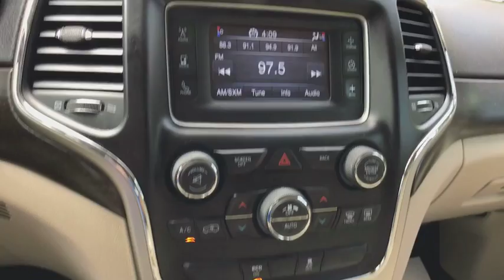2014 Jeep Grand Cherokee Louisville, Lexington, Elizabethtown, KY New Albany, IN, Jeffersonville, IN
Cashmere Pearlcoat U 2014 Jeep Grand Cherokee available at Oxmoor CDJR in Louisville, Kentucky. Servicing the Lexington, Elizabethtown, KY New Albany, IN Jeffersonville, IN area.

Oxmoor CDJR
4520 Shelbyville Rd

Jeep Grand Cherokee 3.6L V6 Flex Fuel 24V VVT Certified. Clean CARFAX. Hands Free Bluetooth Capability, 4D Sport Utility, 3.6L V6 Flex Fuel 24V VVT, 8-Speed Automatic, 4WD, Cashmere Pearlcoat, Black/Light Frost Beige w/Cloth Low Back Bucket Seats, 17 x 8.0 Aluminum Wheels, Anti-whiplash front head restraints, Automatic temperature control, Bright Side Roof Rails, Dual front side impact airbags, Electronic Stability Control, Front anti-roll bar, Front dual zone A/C, Front fog lights, Fully automatic headlights, Illuminated entry, Knee airbag, Overhead airbag, Power 4-Way Driver Lumbar Adjust, Power 8-Way Driver/Manual Passenger Seat, Quick Order Package 23E, Radio: Uconnect 5.0 AM/FM/BT, Rear anti-roll bar, Rear window wiper, Remote keyless entry, SIRIUSXM Satellite Radio, Speed control, Split folding rear seat, Steering wheel mounted audio controls, Telescoping steering wheel, Tilt steering wheel. Serving Louisville Kentucky from our 4520 Shelbyville Road location as well as all surrounding areas including Lexington, Shelbyville, Elizabethtown, Clarksville Indiana and Jeffersonville Indiana.